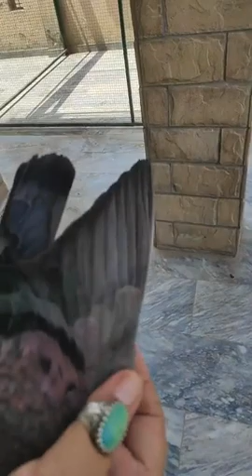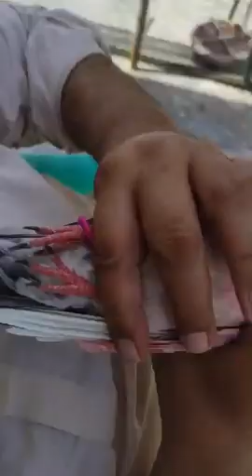استاد ملک عابد اعوان مرحوم۔ملک فیصل عابد U K.ملک نعمان عابد U.K.اف ڈھوک کالا خان راولپنڈی کی چھت